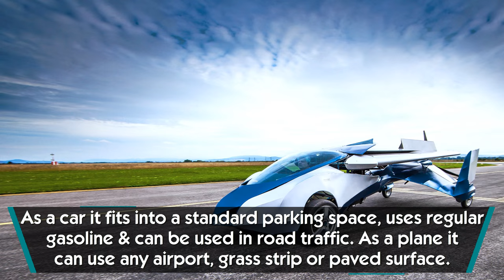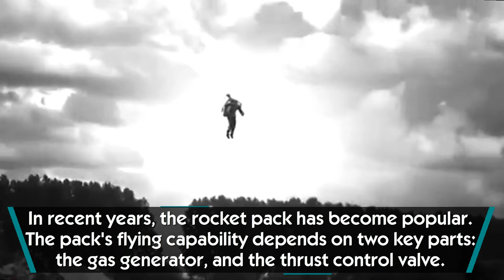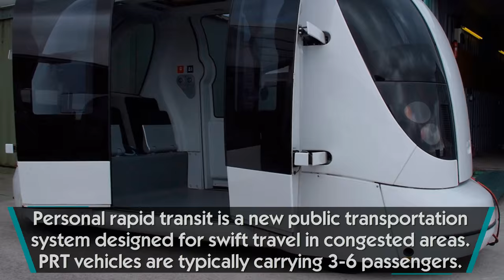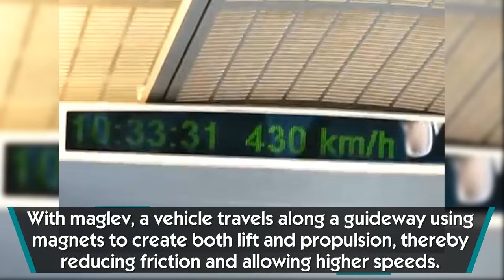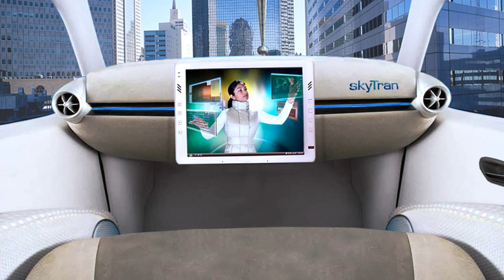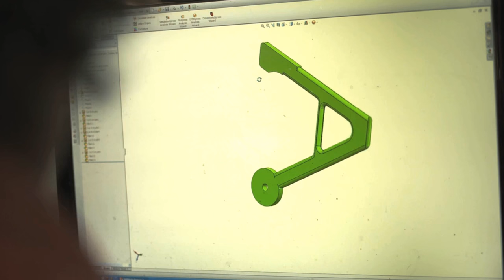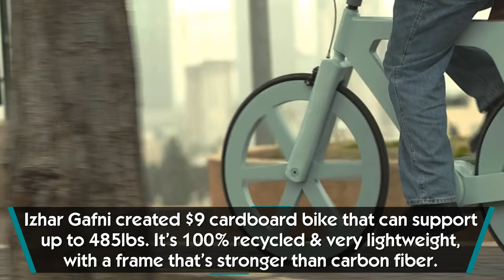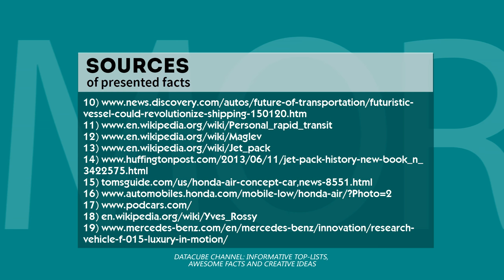Cars of the FUTURE: 11 best transport technologies, startups & prototypes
Car & transport industry development in the modern information technology can’t be described other rapid and driven by worldwide competition. In recent years we have seen hundreds of car prototypes and theoretical technologies, which are sure to become the base for the transport of the future.

Many of us have seen futuristic driverless cars or personal transport, which use alternative types of fuel (including electricity and even air). All these scientific ideas and research could help us outline the future of the ways we commute and deriver things.
Briefly, our cars, planes, buses and trains are to be more eco-friendlier, faster, more efficient and adapted to our ways of living, both inside and outside the cities.

We have done some research and put together a short video presentation about transportation ideas, which have the potential of becoming popular in the future (please make sure to take a look at full videos via the links provided, as we just used excerpts of the content listed under the creative commons license):

- driverless cars have already been personated by Google, Audi, BMW and Mercedes. The most popular of them is the luxury concept Mercedes Benz F 015

- the ideas of a car powered by the compressed air is not new but Honda Air is one of the most thought through prototypes in this area;

- AeroMobil is considered to be the first, fully functioning and road legal vehicle that can fly;

- skyTran may become a permanent solution for cities with personal transport problems – it’s fast, economic and works overground;

- Hyperloop is a futuristic idea that may become one of the fastest land transportation systems available;

- future transport doesn’t have to be on 4 wheels, bicycles will still be popular, especially if they are made from recycled materials and cost $9;

- speaking of bicycles, various gadgets, like FlyKly SmartWheel will make them even better;

- rocket belts, flying wings and various jet packs could become mainstream, if the technology is right;

- magnetic levitation technology that has revolutionized the transportation by train;

- pod cars as a quick form of transportation around the city;

- new Vindskip technology, which could change the efficiency of global shipping

Don’t forget to leave your thoughts/ideas and give love to people, who created these inventions and videos.